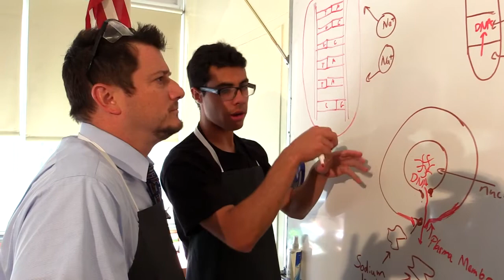Eagle Scout 2014 NESA-STEM Scholarship recipient Donald Martocello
Eagle Scout Donald Martocello received a $50,000 STEM scholarship, offered to an applicant who plans to major in a science, technology, engineering or math field.